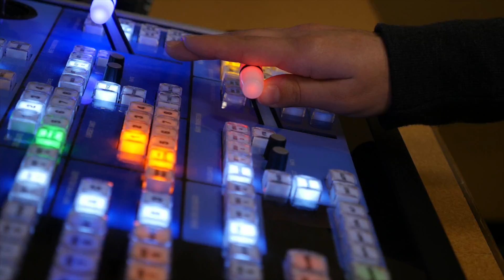Eduardo Sandoval Volunteer Spotlight